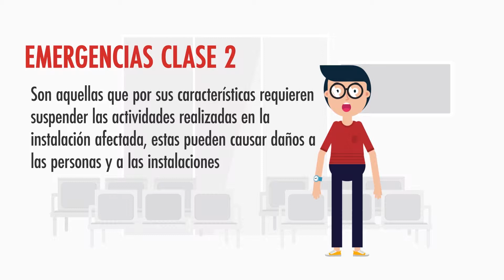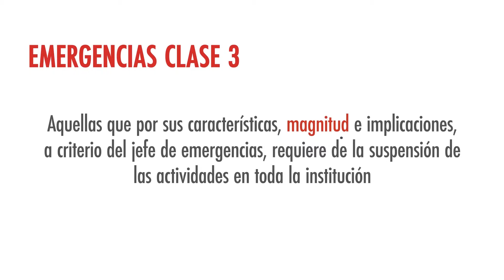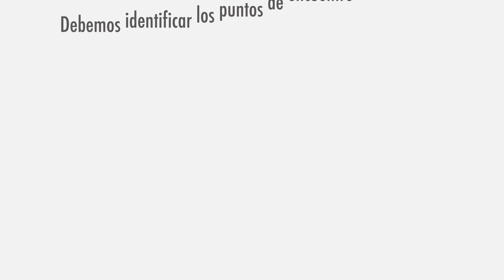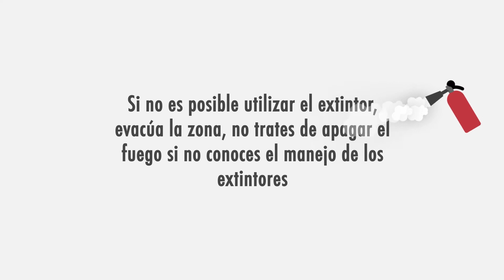Clases de emergencias